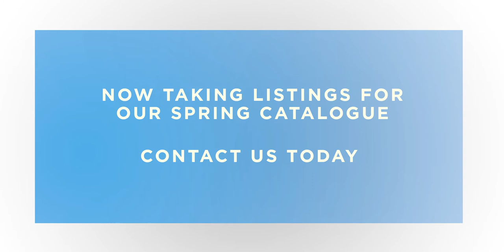SOLD | 3 Lutheran Close, Travis Country